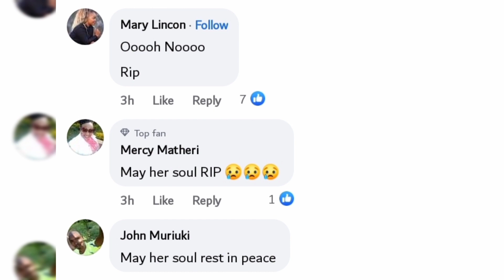SÀD DAY😭 MAGGIE SHII MOURNING DEEPLY D£ATH OF HER..